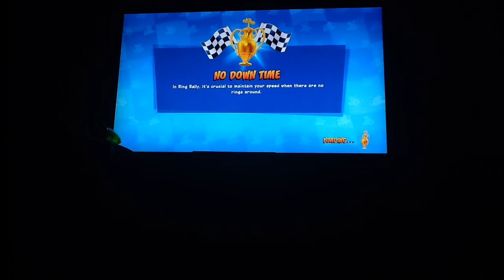Crash Team Racing: Nitro Fueled (Grand Prix Mode) Part 10/29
Crash Cup (2/2)